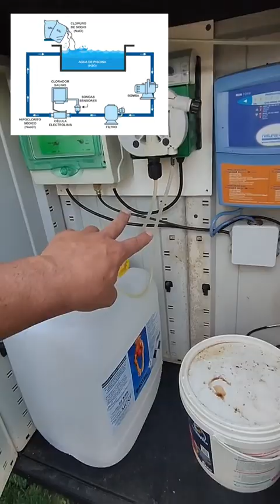FUNCIONAMIENTO DE PISCINA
EL CLORADOR SALINO.. sabes qué es?